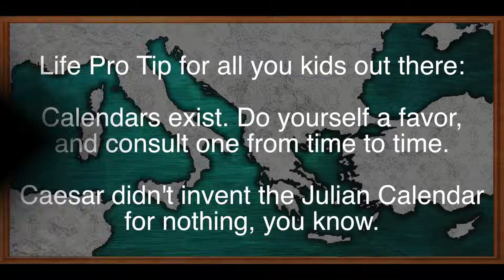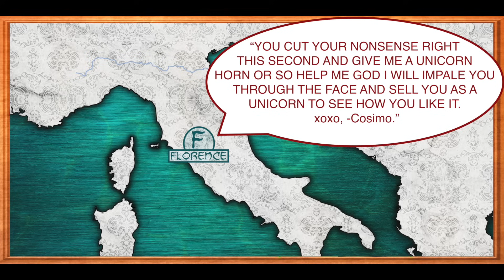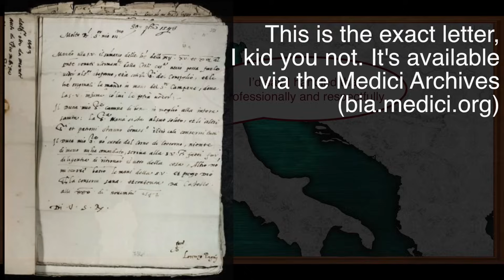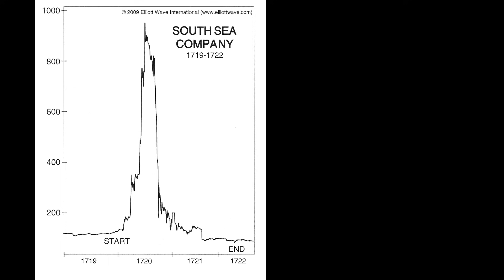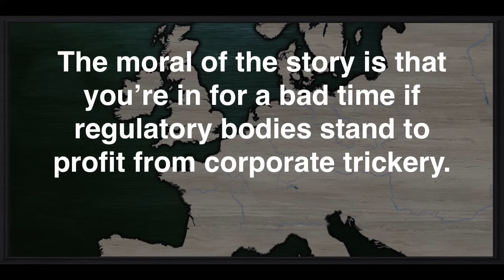Blue's Dumb History Tales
Please check out That Works for the best blacksmithing on YouTube

What do you get when you cross a month that has 5 Fridays with a historian who can't do math? This nonsense, apparently.